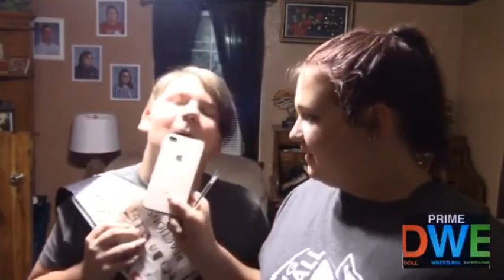Faith Mathew's Greatest Interviews: Aug. 26, 2021 | DWE Playlist